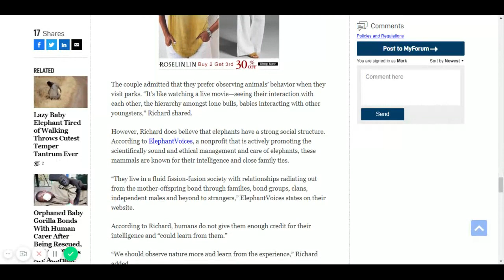Elephants rescue a calf in water and mud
Elephants as lifeguard.